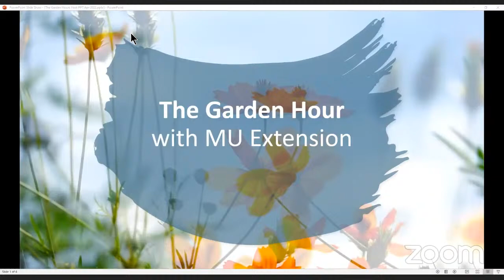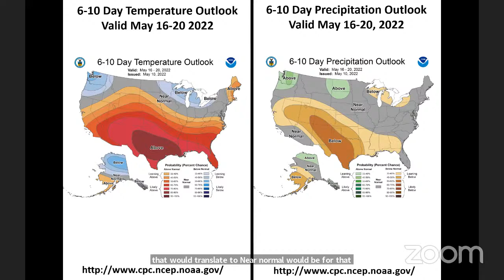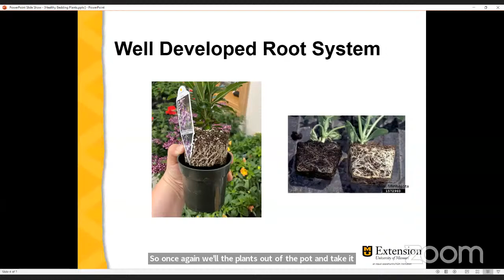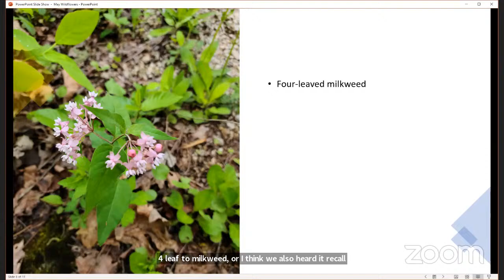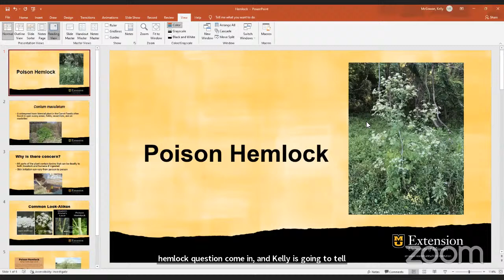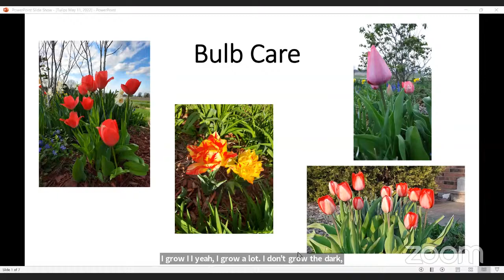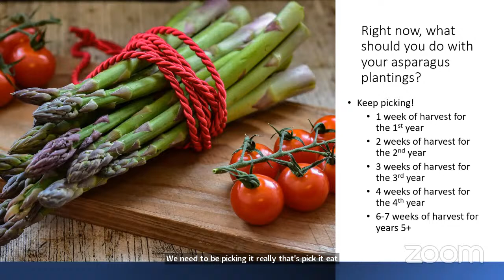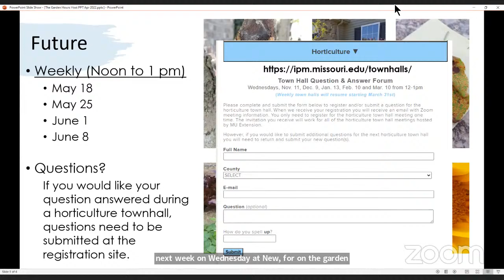The Garden Hour with MU Extension – 5/11/22 (Full Video)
Introduction 0:00

State of Missouri Forecast 2:32

Avian flu 11:07

Choosing Healthy Bedding Plants 13:14

Wildflowers in Bloom 21:03

Insect Friend or Foe? 28:57

Poison hemlock 34:18

Bulbs Care 41:09

Asparagus Beetle 49:19

On tap for today's Garden Hour with MU Extension: Avian influenza, choosing healthy bedding plants, things that are blooming, Friend or Foe, poison hemlock, care of spent bulbs, and more! Dr. Pat Guinan, State Climatologist, kicked the program off with a weather forecast for the state of Missouri. Please join us for up to date horticulture info from the University of Missouri.